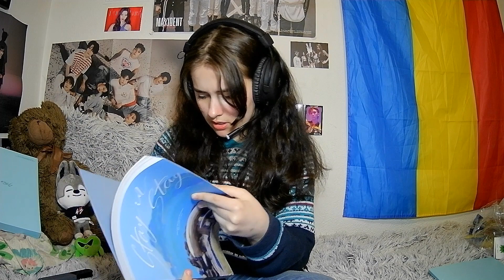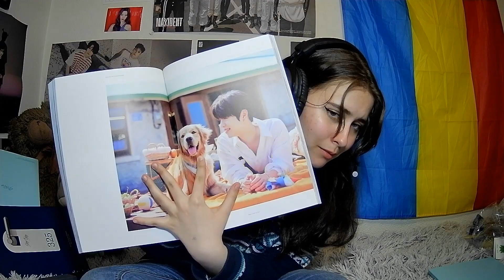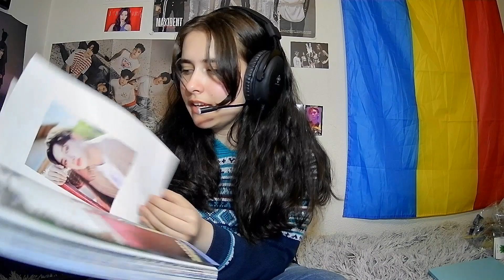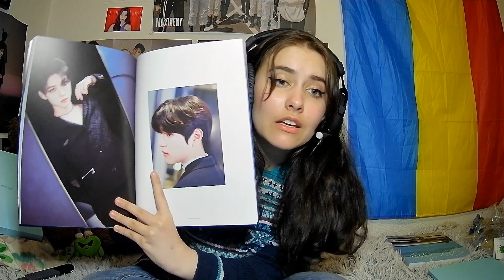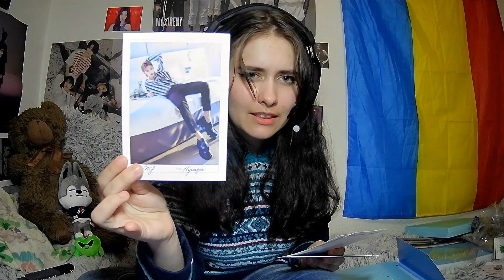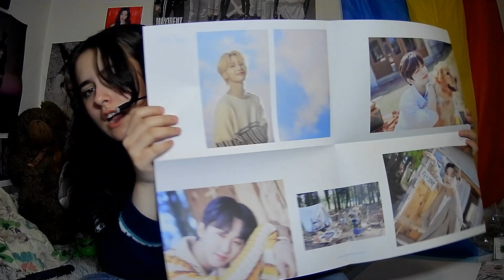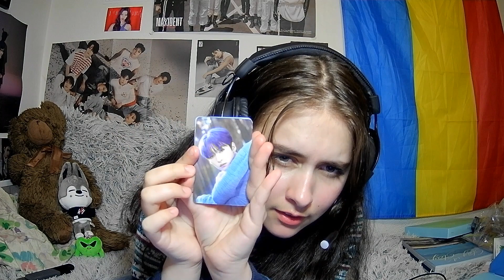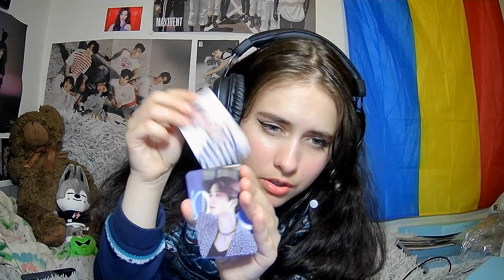Stray Kids Merch Unboxing | MY SON IS HERE!!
Hi!!

WolfChan SKZOO
PHOTOBOOK PACKAGE (STAY IN STAY IN JEJU EXHIBITION)
HEART KEYRING CASE 143 (Heart Taeng)

❤Socials❤
Dailymotion - Kae (for any vids that can't be on yt)